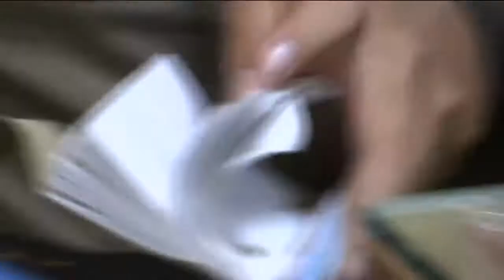สั่งล่าตัวคนปล่อยข่าวเท็จว่อนโซเชียล ลือจับพระเถระเข้าค่ายทหารก่อนเข้าพรรษา ผิด พ.ร.บ.คอมพิวเตอร์ฯ